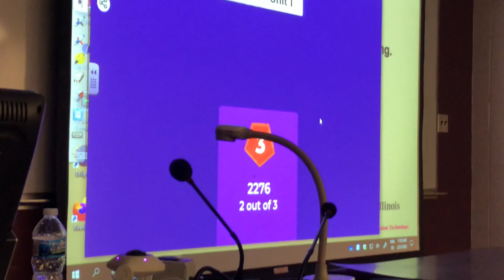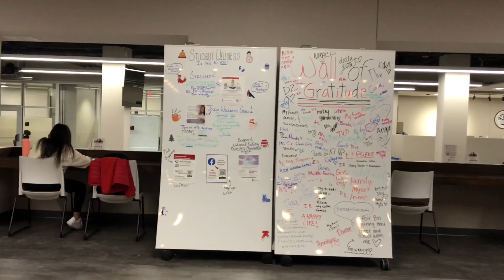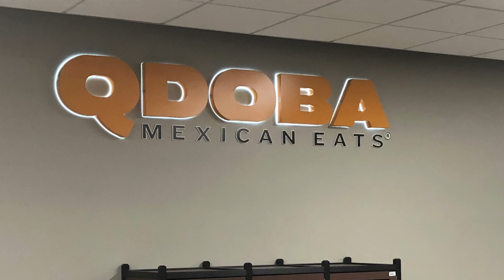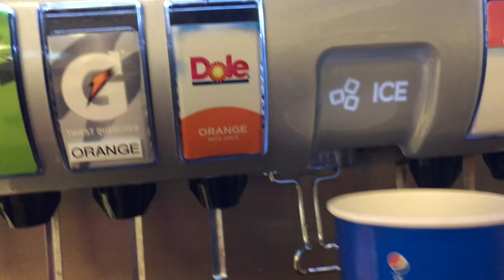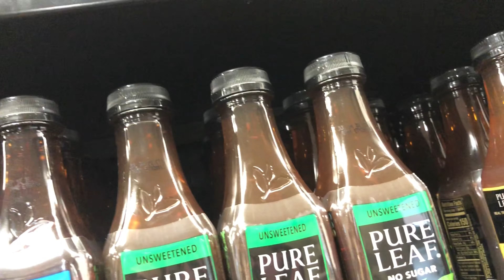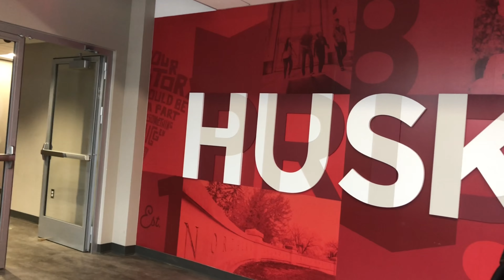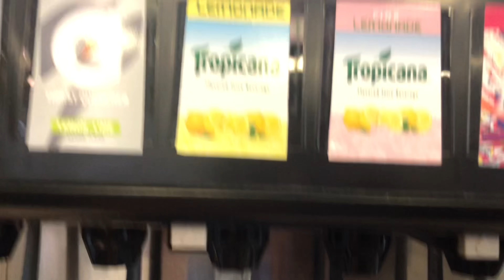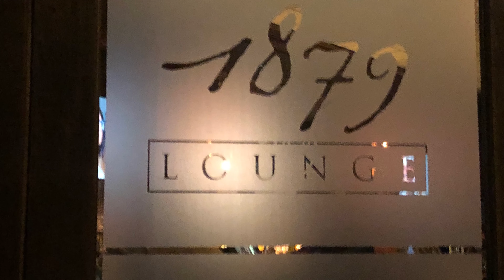COLLEGE VLOG S1 E7 | *Birthday Edition* 🥳| Northern Illinois University | Kyla Monae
What's up Monae Mob! It's your girl, Kyla and I'm back with another college vlog. This college vlog is a special one because it consists of my birthday preparations and my actual birthday!  If you're new here, you probably don't know that I am a freshmen at Northern Illinois University. I am majoring in Business Administration. I hope you guys enjoyed the vlog!
❤️ I N S T A G R A M @iiam.kyla
❤️ S N A P C H A T @kyla_monae
❤️ T I K T O K @kylamonae23
Nails: Facebook @Klawedbykhara
Lashes: Instagram @Lashedoutloud

Comment future videos you would like to see  💕

Watch in HD
FAQS:
City : Chicago
Age : 19
🦋 SONGS USED IN VIDEO 🦋 :
intro:
outro: